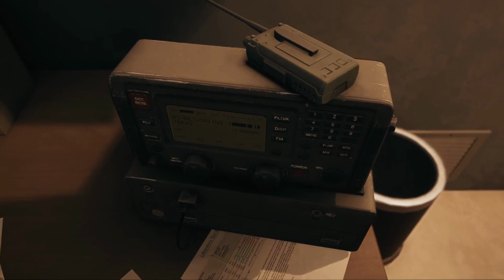Dead Island 2 - ALL CINEMATICS - PART 21 - The Search for Truth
Dr. Reed has performed experiments on immune people like you. Lola Konradt, the reclusive tech billionaire, claims you are a Numen — a new species, Dr. Reed and Tisha have fled the Serling in a helicopter with your blood. Time to get out of this insanity!

Story Mission Rewards:
-7000 XP